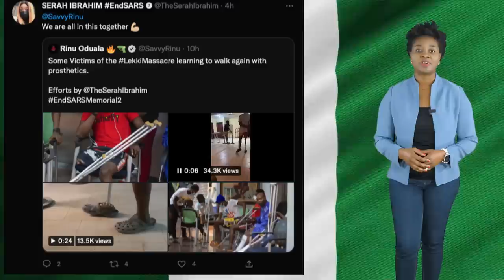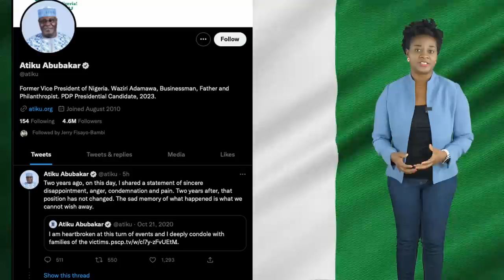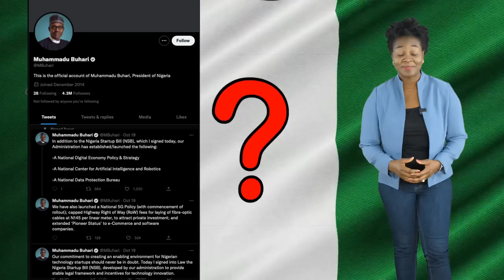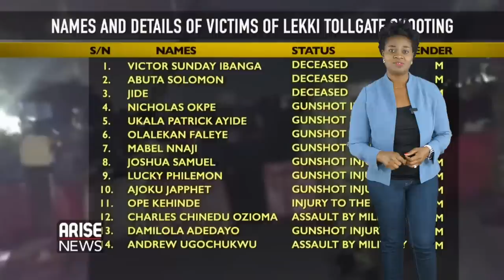Two Years After ENDSARS Still No Justice! 40 People Still In Custody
EndSARS is a decentralised social movement, and series of mass protests against police brutality in Nigeria. The slogan calls for the disbanding of the Special Anti-Robbery Squad (SARS), a notorious unit of the Nigerian Police with a long record of abuse on Nigerian citizens. The protest takes its name from the slogan started in 2017 as a Twitter campaign using the hashtag EndSARS to demand the disbanding of the unit by the Nigerian government. After experiencing a revitalisation in October 2020 following more revelations of the abuses of the unit, mass demonstrations occurred throughout the major cities of Nigeria, accompanied by vociferous outrage on social media platforms. About 28 million tweets bearing the hashtag have been accumulated on Twitter alone. Solidarity protests and demonstrations by Nigerians in diaspora and sympathizers occurred in many major cities of the world. The protests are notable for its patronage by a demographic that is made of entirely young Nigerians. The movement has since expanded to include demands for good and accountable governance, considering the unprecedented hardship in the country.

Within a few days of protests, on 11 October 2020, the Nigerian Police Force announced that it was dissolving the unit with immediate effect. The move was widely received as a triumph of the demonstrations. However, it was noted in many quarters that similar announcements had been made in recent years to pacify the public without the unit actually being disbanded, and that the government had merely planned to reassign and review SARS officers to medical centres rather than disband the unit entirely. Protests have continued accordingly, and the Nigerian government has maintained a pattern of violent repression including the killing of demonstrators. There have been international demonstrations in solidarity with those happening in the country, and the movement has also grown increasingly critical of Muhammadu Buhari's government response to the protests.